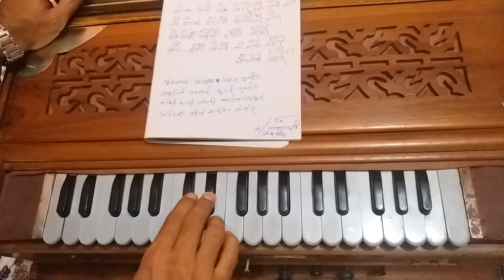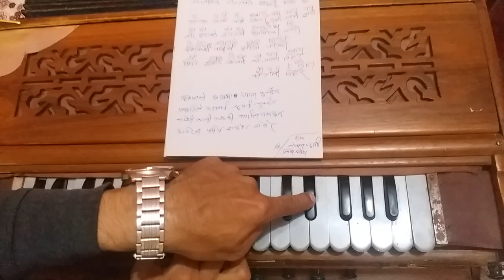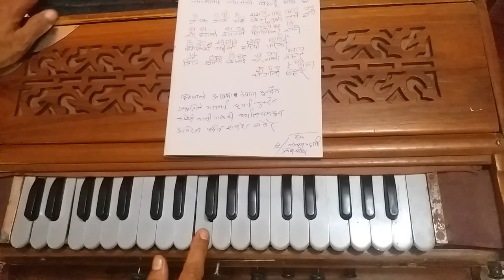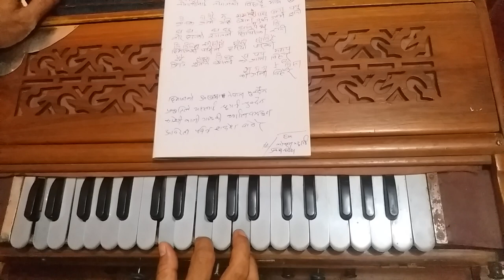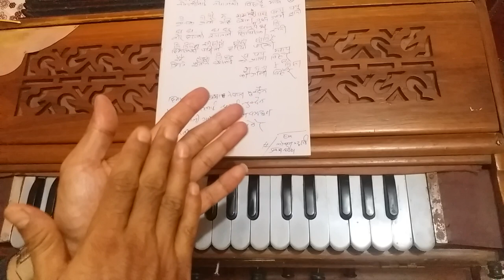Natoinal Song| नेपालीको छातीमा | Nepaliko Chhatima | How to play Harmonium हर्मोनियम तथा गायन अभ्यास